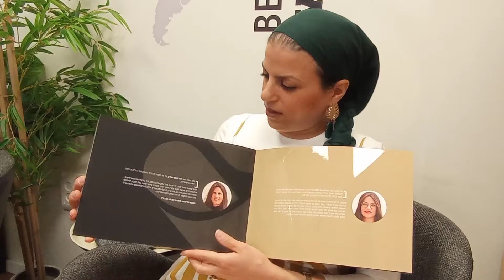משכירה לעצמאית ובעלת עסק מצליח בשלושה חודשים - יהודית בן סעדון ממליצה על ליווי עם חברת מינוף עסקי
אם אתם רוצים לבנות חופש כלכלי אתם צריכים ליווי פיננסי צמוד על פי שיטתו של עמית אופיר - הבעלים של חברת מינוף עסקי ומפתח הספר ומשחק הקלפים רבי המכר 'חופש כלכלי' - לשיחת ייעוץ בנושא צרו קשר uשלחו הודעה בוואטסאפ כדי שנחזור אליכם לבחון איך לסייע לכם לצאת מחובות מיותרים, לחסוך בכל הקשור להיבטי המס ולמנף לכם את הכסף כך שנמקסם לכם את הכסף מכל הכיוונים בצורה מיידית, סולידית וחכמה

ייעוץ עסקי לבעלי עסקים - לשיחת ייעוץ עם עמית אופיר - הבעלים של חברת מינוף עסקי שלחו הודעה בוואטסאפ ואחזור אליכם בשמחה

רוצים ערוץ הכנסה נוסף ומיידי לעסק שלכם? הצטרפו לתכנית השותפים של 'חופש כלכלי' והתחילו להרוויח ביחד אתנו

כחלק מהפרויקט החברתי הענק שיצרתי בשם: 'חופש כלכלי' שמטרתו לסייע ברכישת השכלה פיננסית והבנה עסקית לכל מי שרוצה לחלום בגדול, לחיות חיים מלאי משמעות, לנהל עסק שמכניס למעלה ממיליון שקל בשנה, יציבות כלכלית ובחופש כלכלי אמיתי - אני מזמין אתכם ליהנות מהטבות ענק שיוכלו לשנות את חייכם האישיים, העסקיים והכלכליים. היכנסו וריכשו חבילות שיקדמו אתכם ואת העסק שלכם.

ליצירת קשר עם עמית אופיר וחברת מינוף עסקי ניתן ליצור קשר דרך הוואטסאפ כאן

אם גם אתם רוצים
לעשות קפיצה קוואנטית בחיים ובעסק שלכם
להגדיל את ההכנסות שלכם
להגדיל את הרווחיות שלכם
לשפר את המכירות שלכם
לייצב את השיווק שלכם
לחזק את המיתוג שלכם
לייצר יותר שליטה על העסק
לאמן אתכם לסגל לעצמכם כישורי חיים שיצילו אתכם בסיטואציות שונות
לחזק את החוסן המנטאלי שלכם
לאמן אתכם לאזן בין העבודה לשאר התחומים בחייכם
לאמן אתכם לקבל החלטות טובות יותר ובמהירות (לאחר שתבינו את המספרים בעסק שלכם)
להפוך אתכם לחברה בע"מ עם הכנסות של למעלה ממיליון שקל בשנה, במקום להמשיך לנהל עסק קטן של ONE MAN SHOW  או איש מקצוע מעולה שמכניס הביתה רק כמה אלפי שקלים או עשרות אלפי שקלים הגיע הזמן שנכיר!

גם אני עברתי את הדרך הזו - הייתי אומן נטול השכלה פיננסית והפכתי להיות בעל עסק שלא מפחד מכסף ונמצא בחופש בחירה מוחלט - עם מי לעבוד, באילו תנאים, מהיכן לעשות זאת ובאילו סכומים. היום לאחר יותר מ 20 שנים שאני בעל עסק ויזם סדרתי המשקיע ומושקע בכל העולם ולאחר שהובלתי אנשים להכנסות של מאות אלפי שקלים בחודש - אני יכול לומר לכם בביטחון מלא שאם אתם טובים במקצוע שלכם ובמה שאתם מציעים - אני יכול לסייע לכם לשנות את חייכם מקצה לקצה - ובעוד אתם מתלבטים, הזמן עובר ואתם ממשיכים לחיות בעולם מקביל שימנע מכם מלהגיע לחופש כלכלי, שאליו אתם מכוונים.